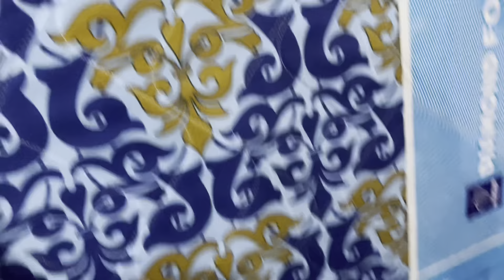Annual Majlis At My Home 🏠| Tang Main Chot Lag Gyi 😶‍🌫️